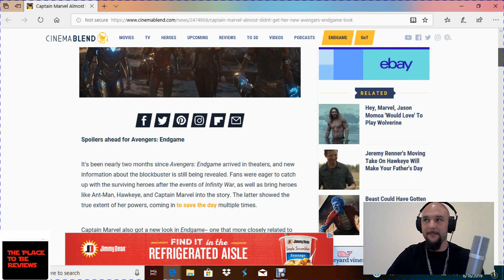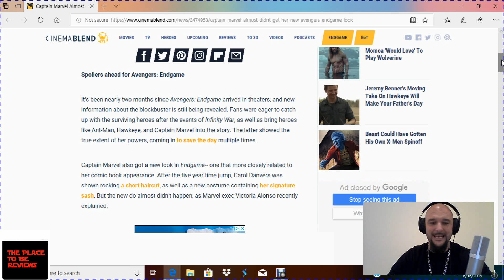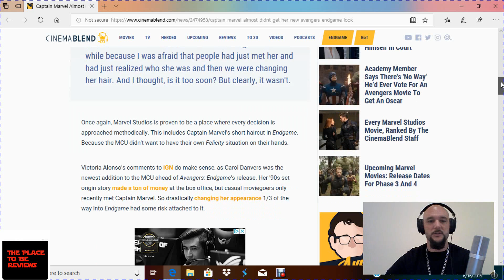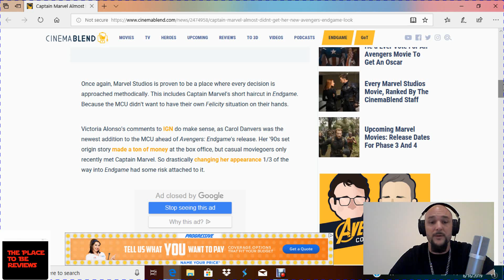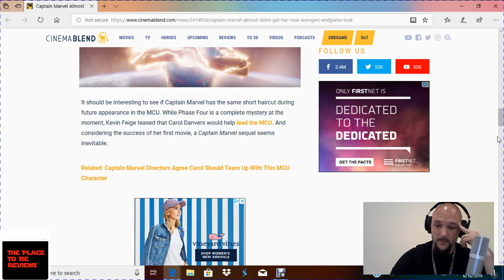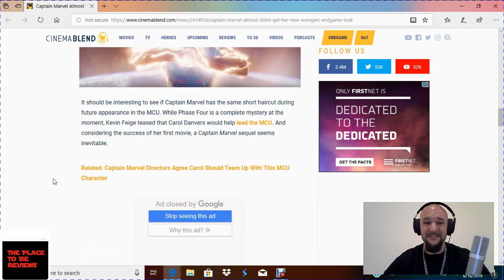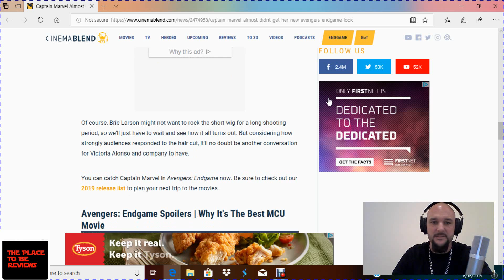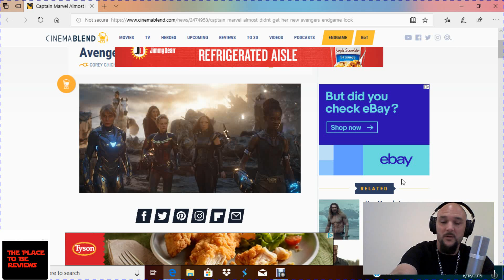Captain Mehvel wants to speak to YOUR manager!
Good old Cinemablend, someone was paid to write an article about REEEE Larson's hair, so of course I'm here to make fun of it. Link to the original article listed below.

Where can you find The Place To Be Reviews? Glad you asked...
Facebook: The Place To Be Reviews